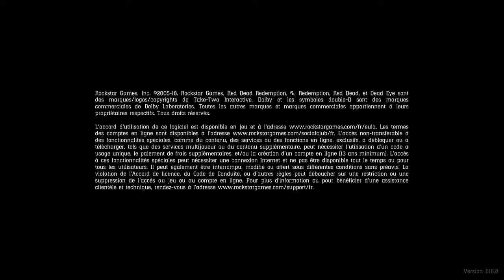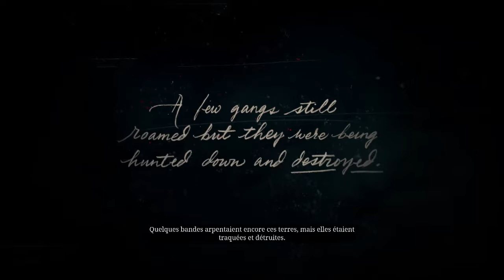Red Dead Redemption 2 - Là-haut dans la montagne! #1